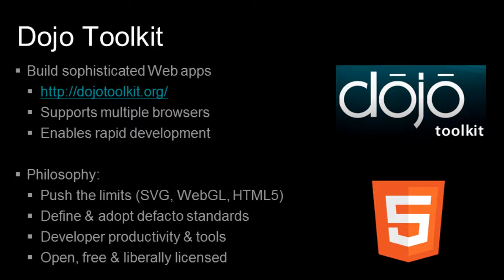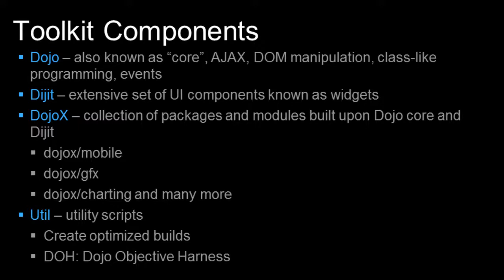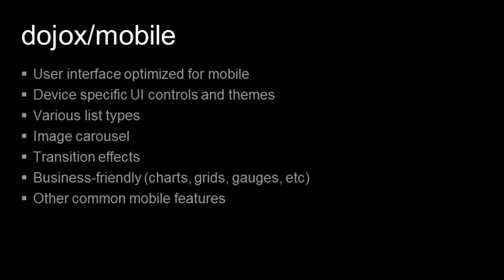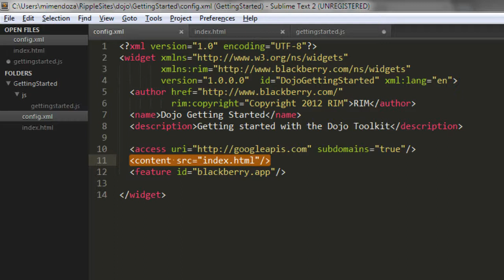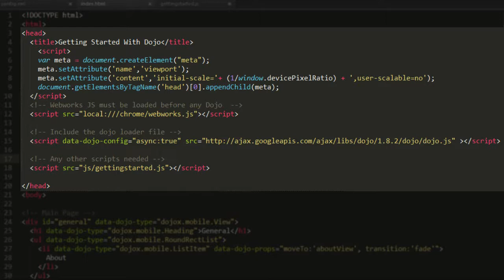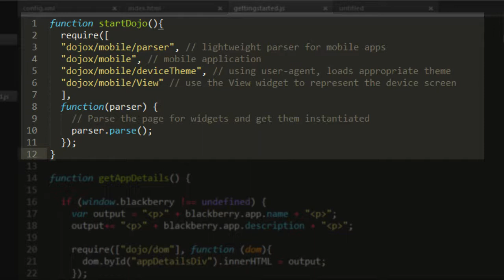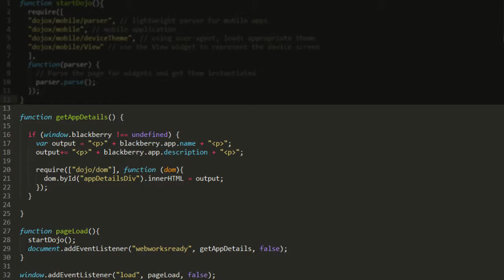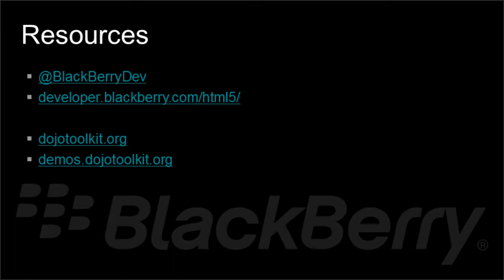Using Dojo with a BlackBerry 10 WebWorks Application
Watch this video for a quick rundown of the Dojo Toolkit, a world-class modular JavaScript library used to create everything from small applications to large enterprise oriented applications. This video will also show you how to get started with creating a basic WebWorks app using Dojo Mobile features.